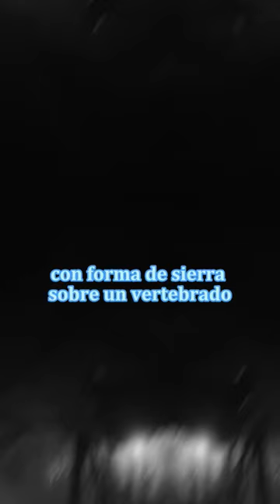La extraña polilla que chupa sangre 😱